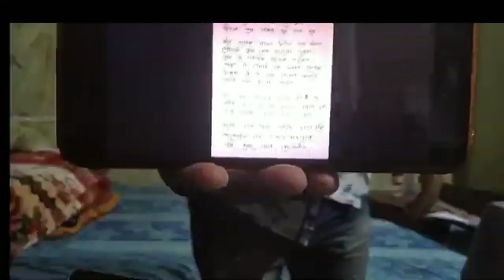এটি কবিতা কেনেকৈ গীত কৰিব পাৰি | সুৰ কৰি দেখুৱাম | লিখি পথাওক আপুনিও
kobita sur keneke kore
এটি কবিতা কেনেকৈ সুৰ কৰে
লিখি পঠাওক আপুনিও
how a song composed
kobita sur korilu
new Assamese song
keneke likhibo geet
valkoi saok